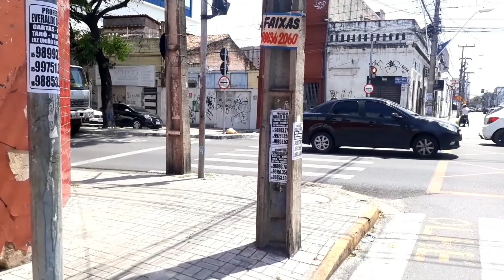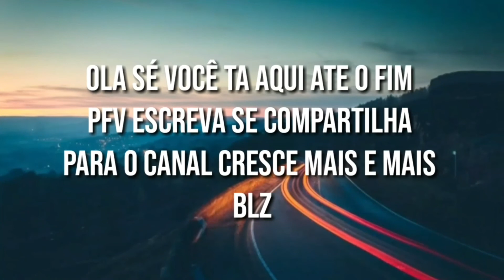MAIS UM VLOG NO CENTRO DA CIDADE